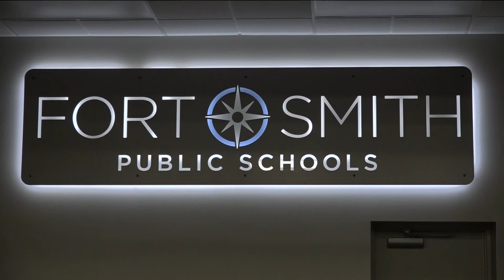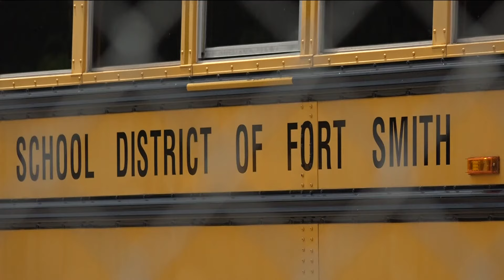Fort Smith schools trying phone-free program this upcoming school year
Deputy Superintendent Martin Mahan said he hopes to see social and educational improvements as a result of the new initiative.